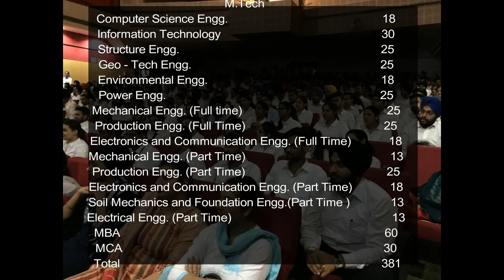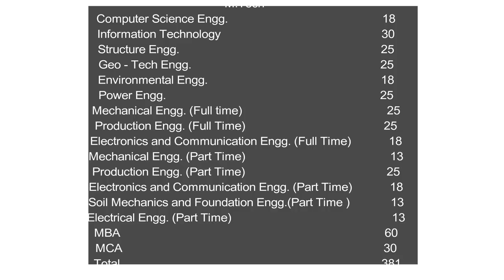GNDEC Excels in Placements | Official Gndec Ludhiana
Guru Nanak Dev Engineering College, Ludhiana is one of the oldest and respected institution of Northern India.

Multiple MNCs visit our campus for placements including Infosys, Accenture, TCS, Wipro, SML Isuzu and many more.

With more than 400+ students  got  placements in most reputable companies in 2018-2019 Session and the count is still increasing.

The registration for admission to  B.Tech, M.Tech, MBA, MCA for session 2019-20 at GNDEC Ludhiana has started.

Registration for direct admissions has started at GNDEC Ludhiana.

Dates for direct counseling will be announced shortly for all courses.

GNDEC will admit students as per State Government Notifications or University Procedures related to Admissions 2019-20.